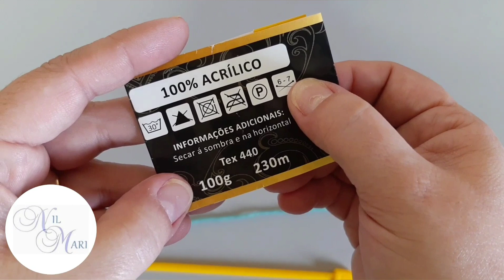Gola Alta em Tricô 👉 Super Fácil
* Material :

01 Novelo de lã com 100 Gr. Compatível com agulhas 6.

Agulhas 6.

Tesoura e agulha para costurar.

* Receita : Montagem com 92 pontos ( mas pode-se acrescentar mais alguns pontos, se preferir). Múltiplos de 6+2 pontos de bordas.

Ponto Barra 3x3 (3m, 3t) por aproximadamente 24 cm.
Arrematar e costurar a lateral.